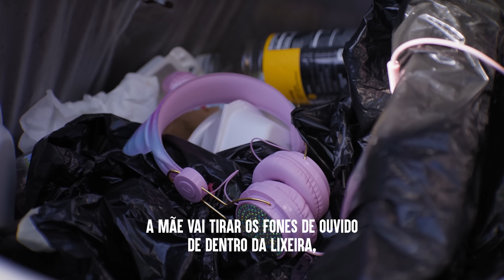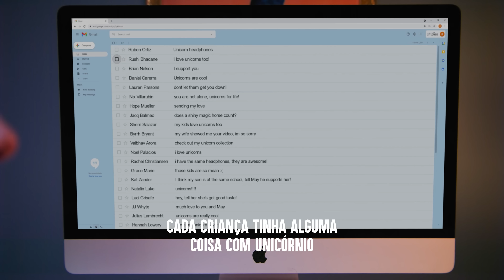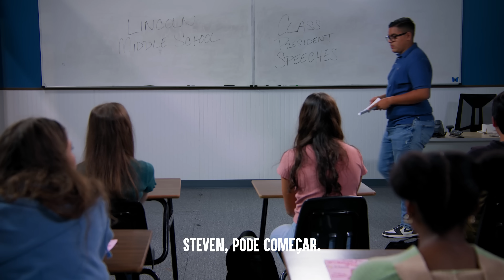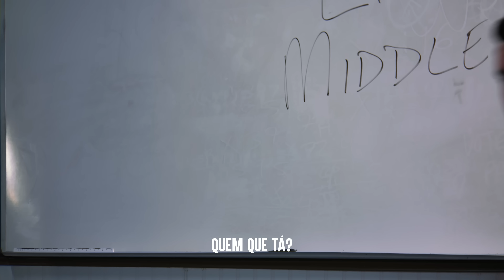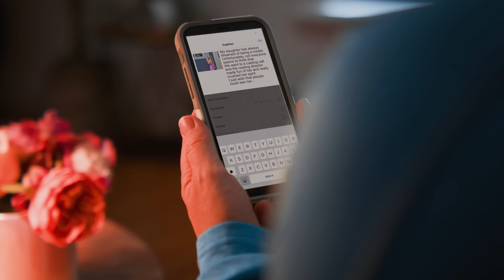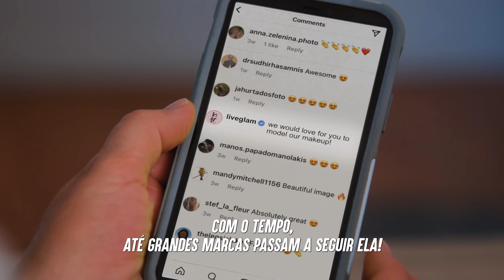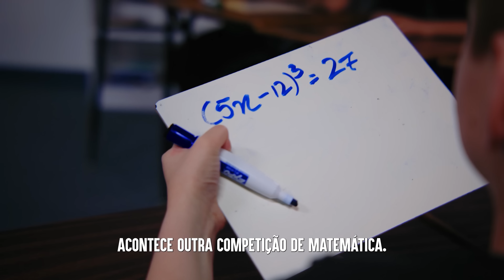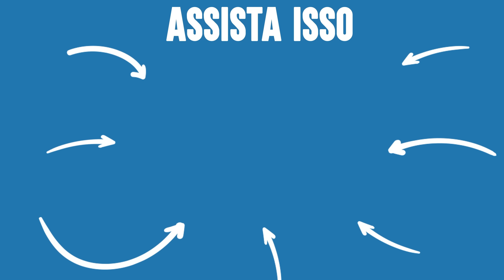CRIANÇAS ESPECIAIS São Ridicularizadas Por Outros | Dhar Mann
💥 Não se esqueça de seguir o meu canal clicando aqui ➞ **Certifique-se de CLICAR NO ÍCONE DO SINO para que você possa receber notificações quando o meu próximo vídeo estiver postado, para que você não perca nada!

⚑ LOJA EXCLUSIVA! ⚑

CAPÍTULOS:
00:00​​    Estudante Com Síndrome De Down É Humilhada
11:22    CRIANÇAS TIRAM Sarro De Menino Com Gagueira
19:18    Menina Com Deficiência É Zoada
34:12    Crianças Tiram Sarro De Menino Com Autismo
42:07    Vídeo Recomendado Para Assistir